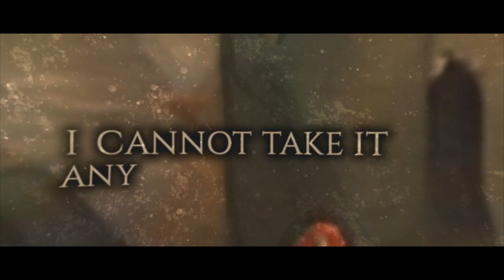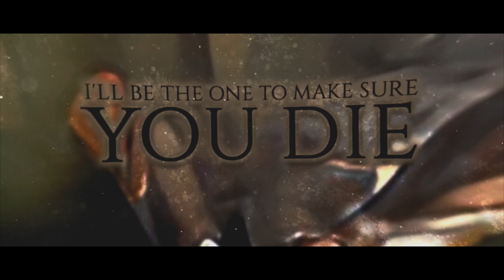TYRANTULA - MORS OMNIBUS (FT. DEMON DEFILED) [OFFICIAL LYRIC VIDEO] (2022) SW EXCLUSIVE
Single: Mors Omnibus
Released: January 17, 2022
Genre: Deathcore
Location: Florida

Credits:
Produced and Mixed by Defiled Records and Jacob Lizotte
Logo by Mastema Illustrations
Video by Malevolent Media